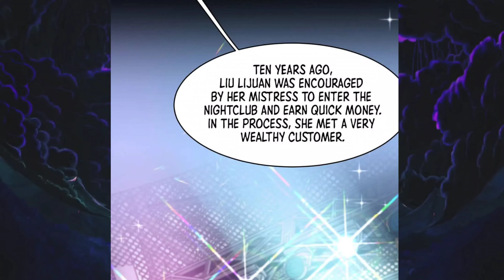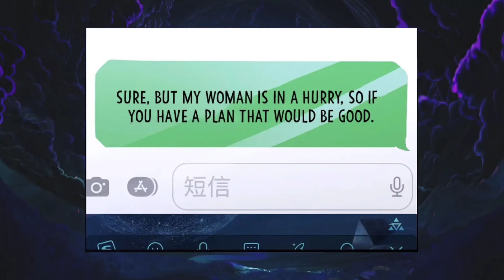(3) Stuck in Time for 1000 Years: A Manga Tale of Unstoppable Charm and Reincarnation | Manga Recap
Stuck in Time for 1000 Years: A Manga Tale of Unstoppable Charm and Reincarnation | Latest Manga

Manga: I am stuck on the same day for a thousand years

Chapters :-
00:00 : CH 11
05:50 : CH 12
11:18: CH 13
16:14 : CH 14
20:37 : CH 15